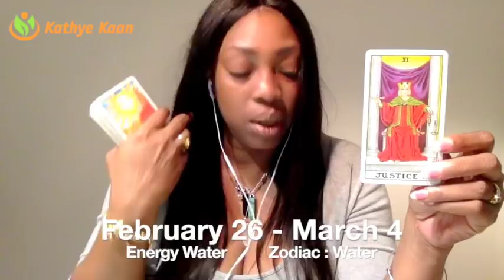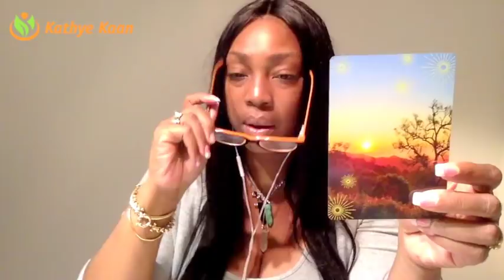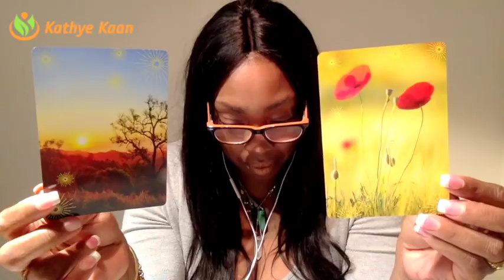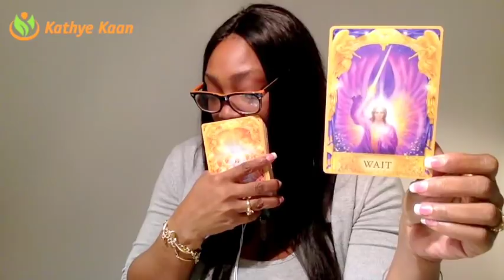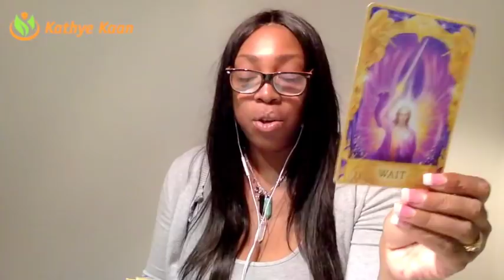AQUARIUS Weekly Reading Tarot Psychic Horoscope | Week 09 | 26 FEBRUARY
AQUARIUS Weekly Reading Tarot Psychic Horoscope | Week 09 | 26 FEBRUARY - 4 MARCH